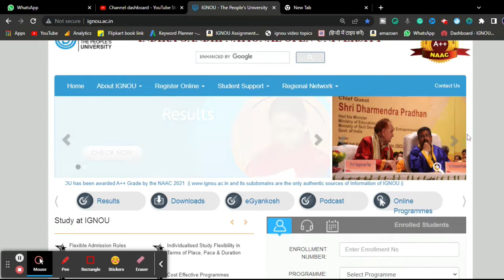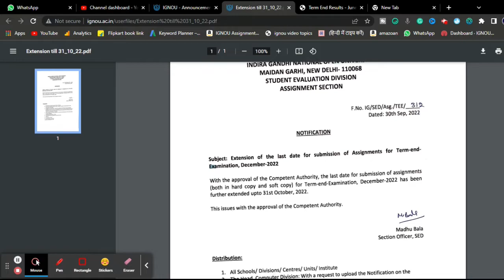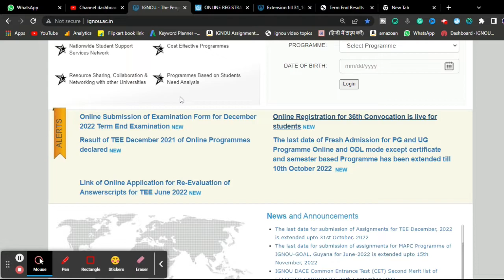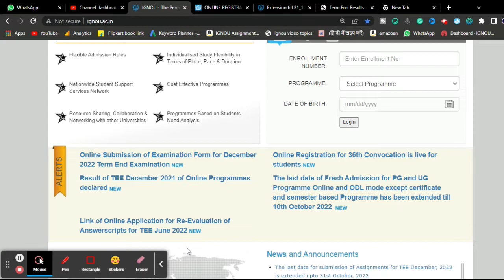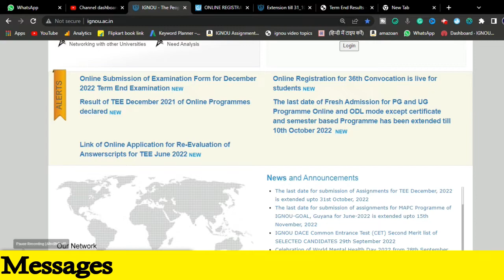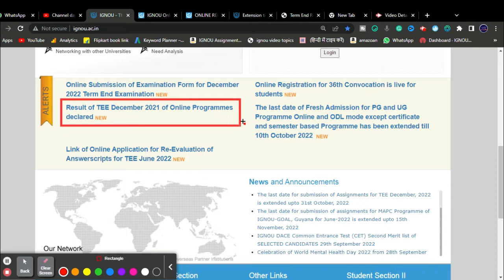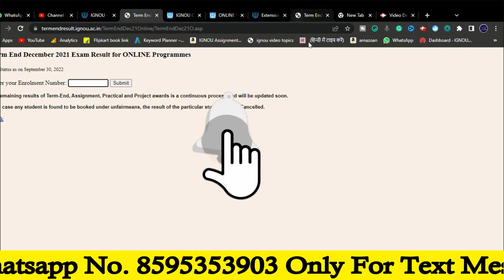IGNOU September 2022 Important Updates | IGNOU Dec 2022 Exam Form | IGNOU Dec 2022 Assignment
⦿ Suggested Books By KS TOMAR